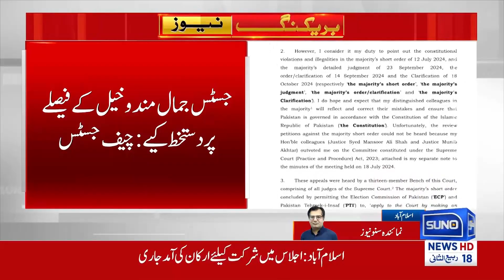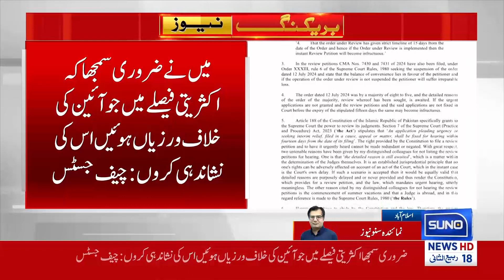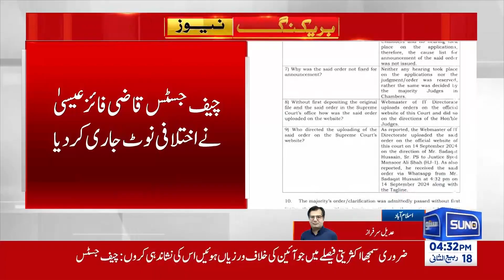Reserved Seats | Chief Justice's Big Decision | Breaking News | Suno News HD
In this breaking news segment, we delve into the Chief Justice's landmark decision regarding reserved seats, a crucial issue affecting representation in Pakistan. This decision could reshape the political landscape and influence future elections. We analyze the details of the ruling, its implications for various political parties, and what it means for voters.

Join us for exclusive insights and expert commentary on this significant development in Pakistani politics. Stay informed with Suno News HD!